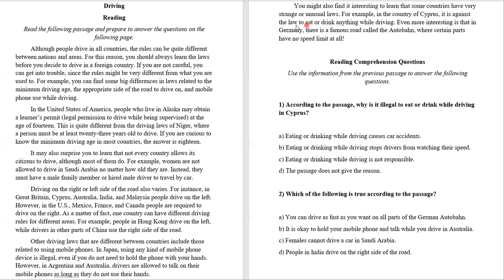English Conversation [English] - 'Driving' (Donna Corbett) , Jun 30, 2021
Reading of 'Driving'.